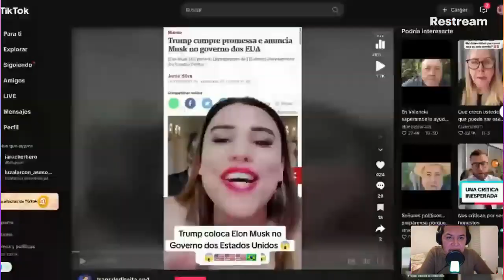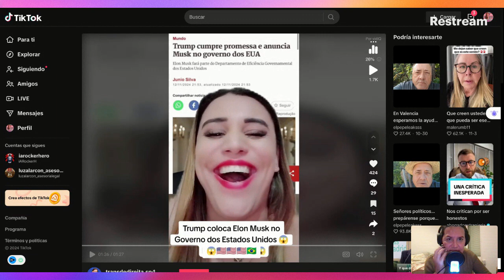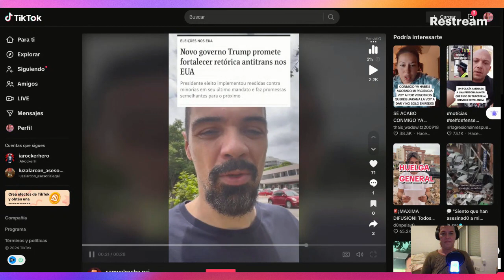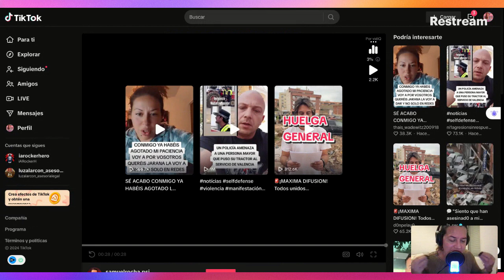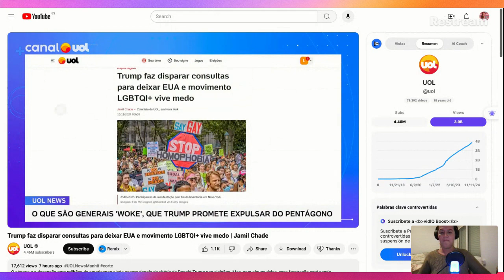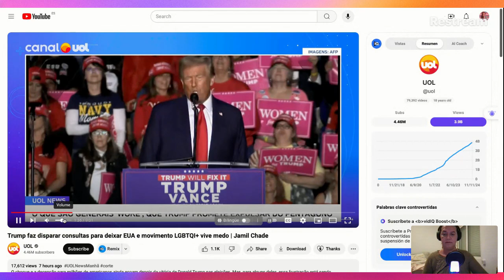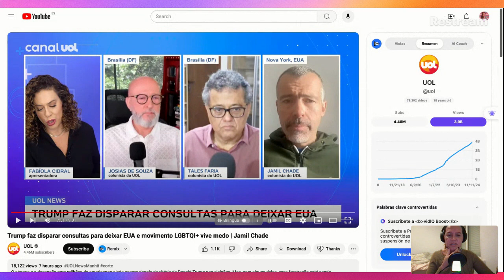UTOPIA VS REALIDADE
O QUE VOCES ACHAM DE UMA PESSOA TR4NS QUE SE AUTO DECLARA COMO SENDO DE DIREITA?